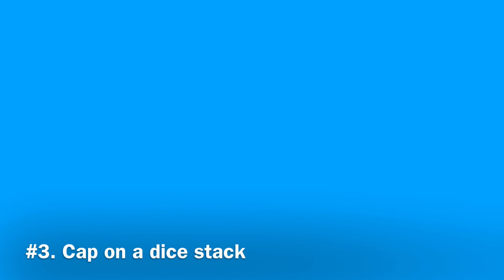3 crazy Impossible shots I made of camera